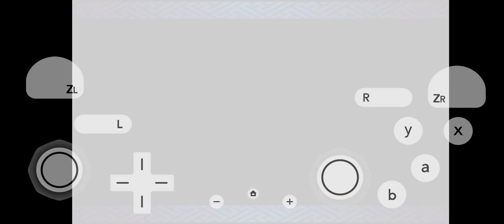NARUTO -ナルト- 疾風伝 激闘忍者大戦!EX3 テンテン【スマホ アプリ】